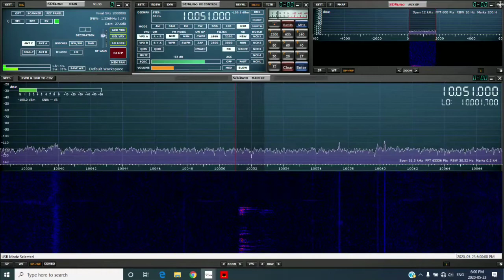CAN GANDER VOLMET ON SDRPLAY RSP DX 5-23-2020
CAN GANDER VOLMET HEARD ON THE SDRPLAY RSP DX.